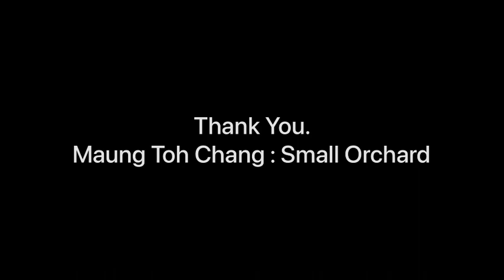Why my Citron tree does not produce flowers!!!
Hello all freinds!!!
This is my channel
MTC gardening
(Maung Toh Chang)
I planted 30+ trees in my Small orchard since 2016.
Planting trees can make your mind peaceful and enjoyable
And also seeing growing of the trees make your mind satisfied.
Feel the Nature and Enjoy planting!!!
Now some of my trees start giving me fruits.
Most trees are mangoes and other plants can also see in my channel.

This’s my channel and please visit and enjoy it.